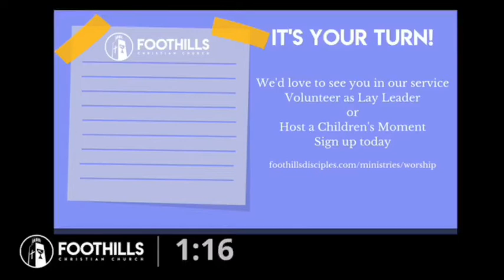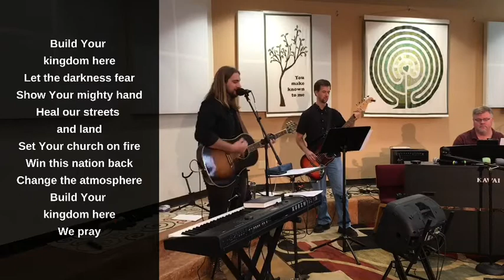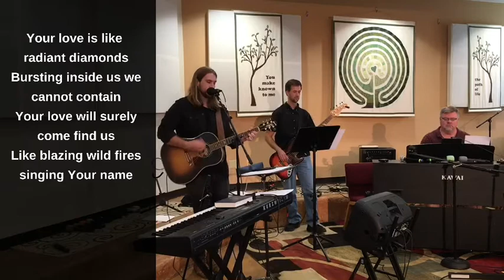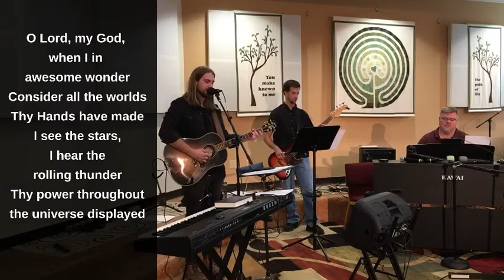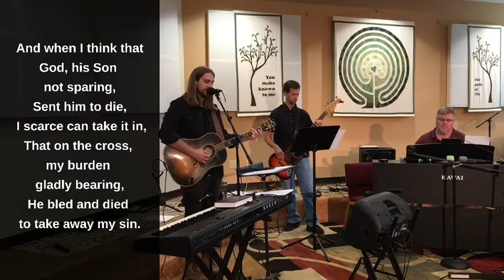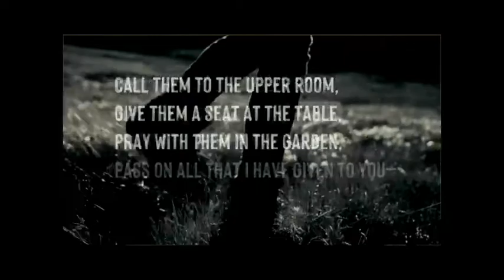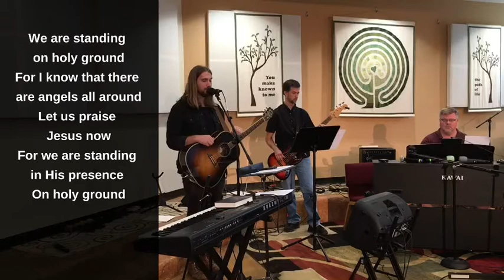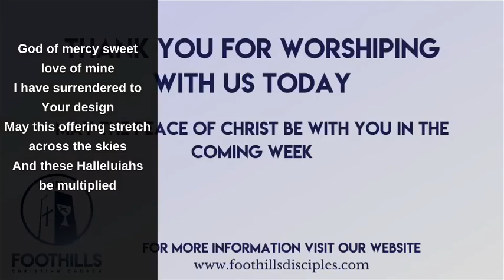Worship 8 30 20